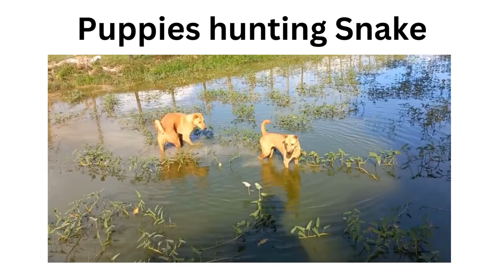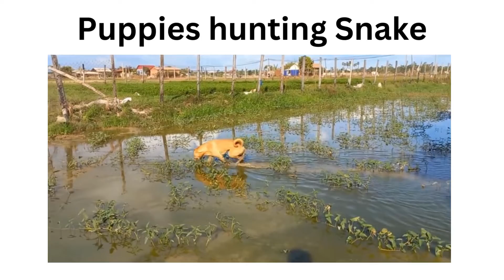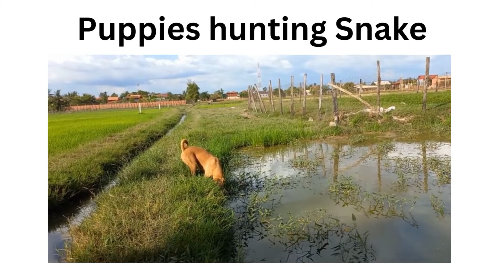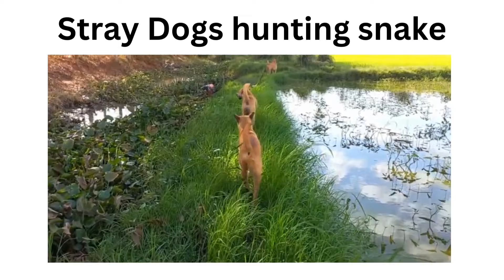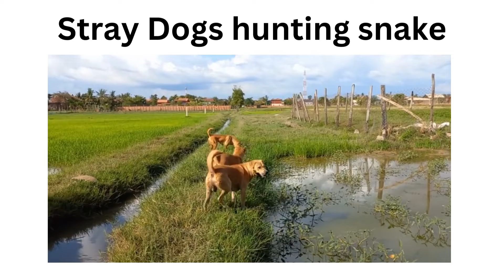Amazing smart and intelligent dogs hunt snake, then you need to watch this video!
Amazing smart and intelligent stray dogs hunting snake on the canal.
1) We all know that dogs are smarter than cats, but did you know that some breeds are more intelligent than others?
2). if you want your Dogs healthy : please click this
3).